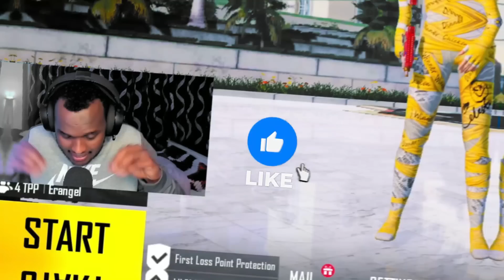2 FARAX AND 2 XALIMOOS CIYAR SHIDAN | PUBG MOBILE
Iska Diiwan Gali website-ka Somali Gamer

Si aad u hesho Abaal marino qaali ah so boqo Marwalbo Website-ka Somali Gamer

Youtube.com/SomaliGamer